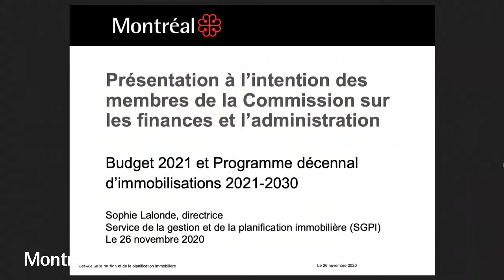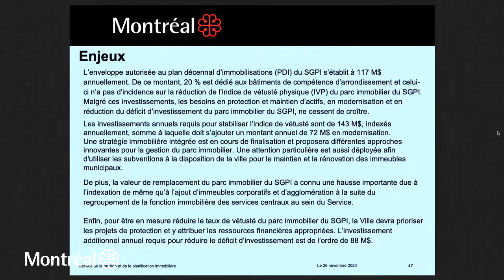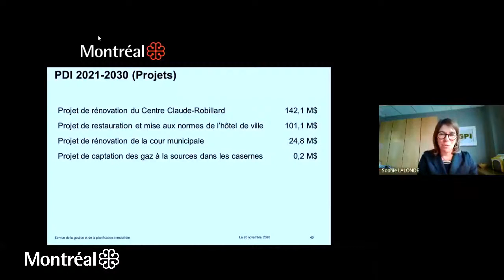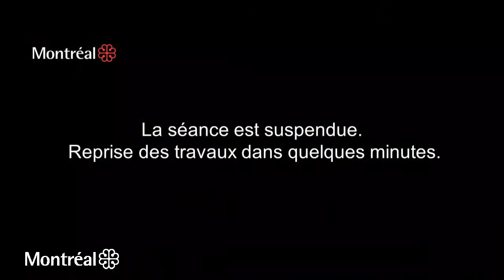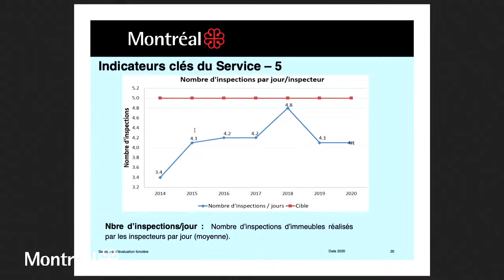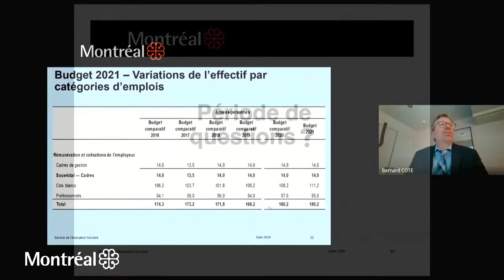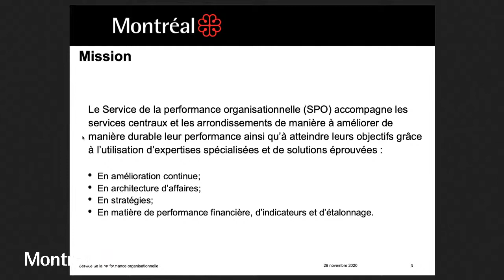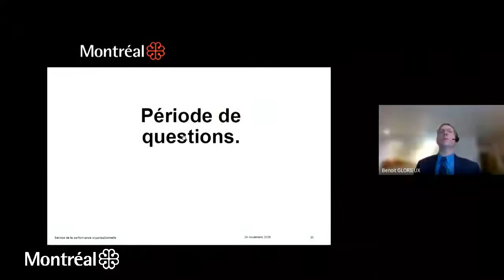2020-11-26 13 H 30 - Commission sur les finances et l'administration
Étude publique du budget 2021 et du PDI 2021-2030